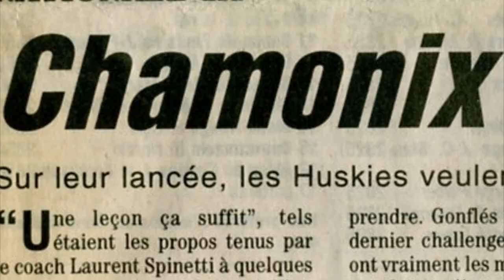Histoire du club 5 - Les ville se révoltent